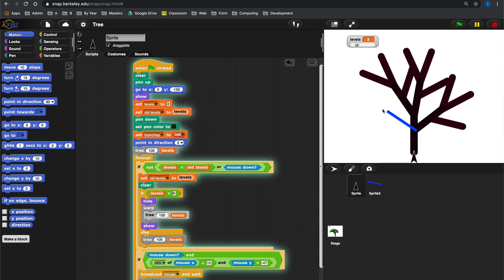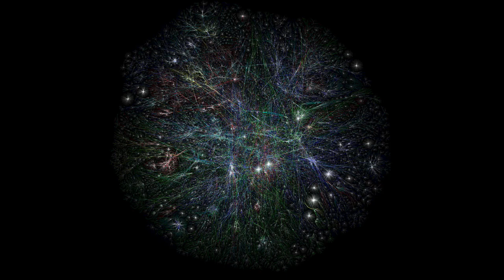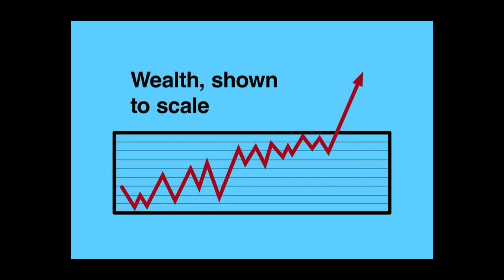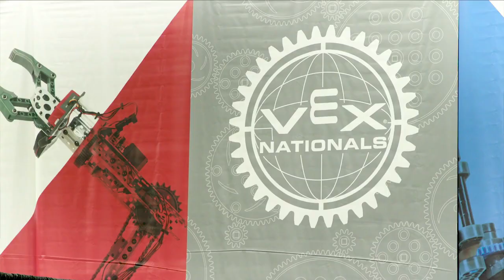Open Evening 2020 - Computer Science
An introduction to the Computer Science department at The Langton. Mr George (Subject Leader) and Dr Ian Grant explain what opportunities are available to students in KS3 and beyond.